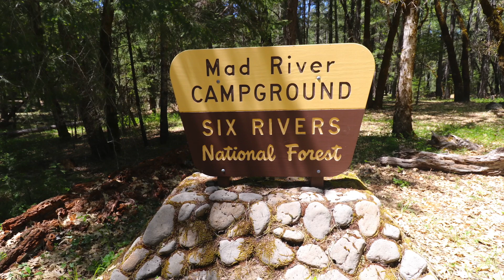Mad River Campground - Six Rivers National Forest, CA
Mad River Campground sold out? Get an availability alert when someone cancels a campsite

Mad River Campground has 40 campsites on a bluff overlooking the river under a canopy of douglas-fir in Six Rivers National Forest. Several campsites are “riverfront” with trails down to the river. There are also a few (off river) in a beautiful grove of manzanita trees.

Campsites can accommodate tents, trailers and RVs (up to 22 feet). Each site also has a table, fire ring and grill.  Campground amenities include drinking water, vault toilets and trash collection. Cell service is not available in the area.